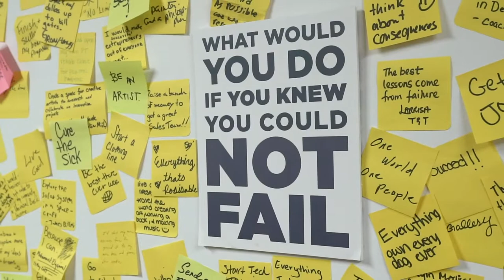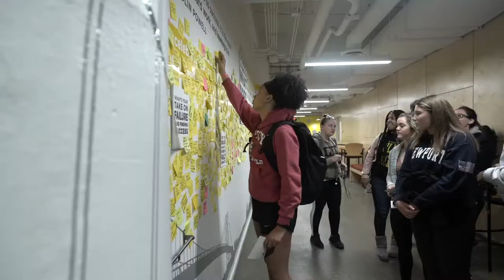3 Takeaways with Paul Riser of TechTown Detroit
As Detroit’s longest standing incubator and accelerator, TechTown supports entrepreneurs with training and education programs in tech-based, small space and local business development. Paul Riser, Director of Urban Solutions, shares three takeaways to help entrepreneurs along their journey from ideation to commercialization.